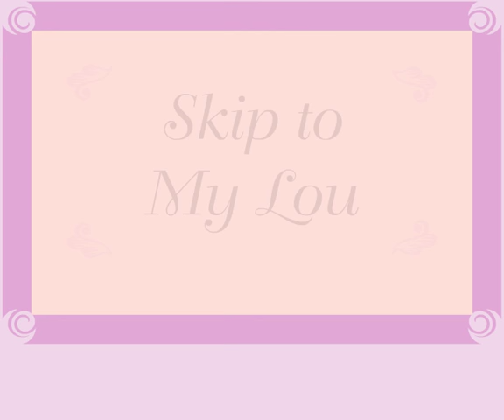Skip To My Lou